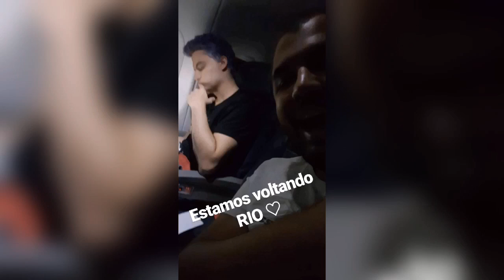Voltando pro Rio de Janeiro